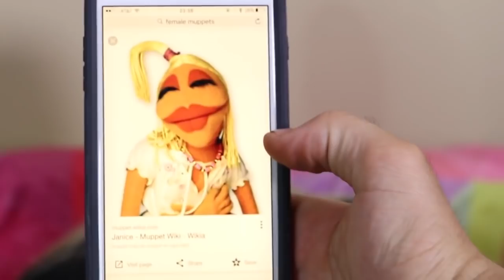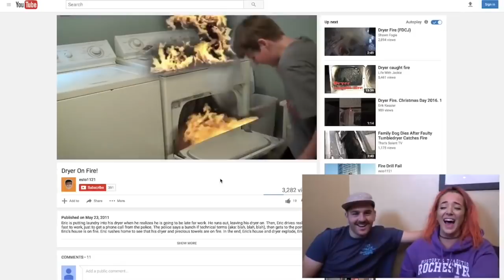learn the alphabet with jenna and julien